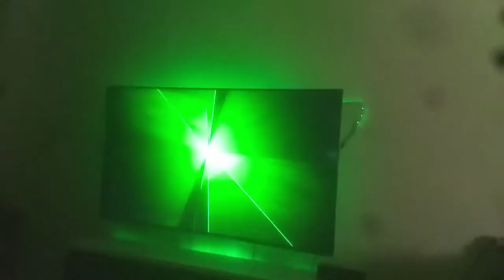Sistema Ambilight na Philco Android TV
Segue um vídeo demonstrativo de projeto ambilight instalado na nova Philco Fast com Android TV, que dispensa o uso de TV Box.

Material usado:
1 fita led ws2812 com 30 leds por metro
1 fita led ws2812 com 60 leds por metro
1 arduino mega
1 fonte de alimentação de 5v com 10 amperes
Aplicativo Android Application Ambient Light
Script Adalight ws2812
Fiação auxiliar para extensão das fitas.